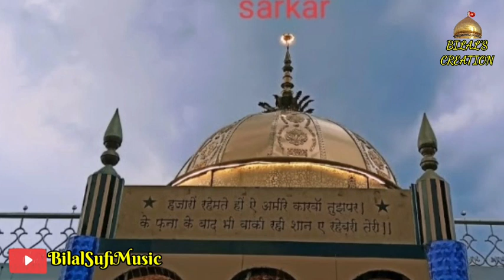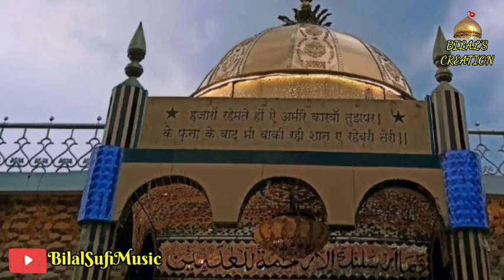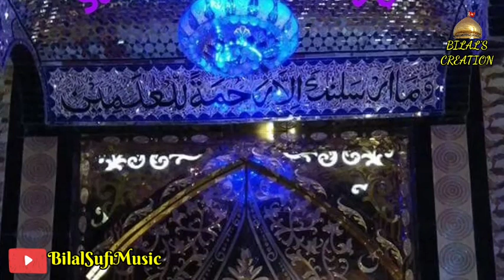Hum Hain Pappal Ke Deewane|Yousuf Malik Qawwal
Umred Qawali